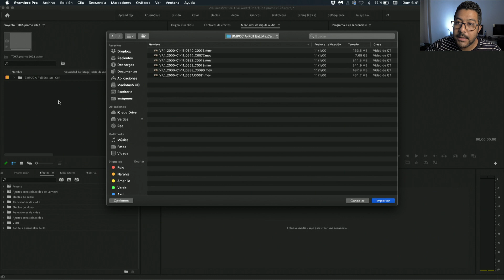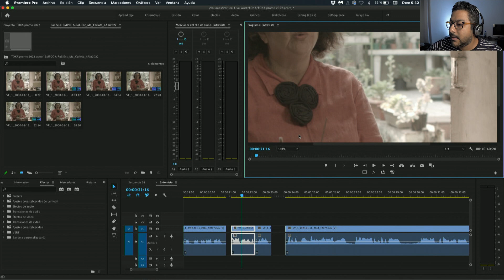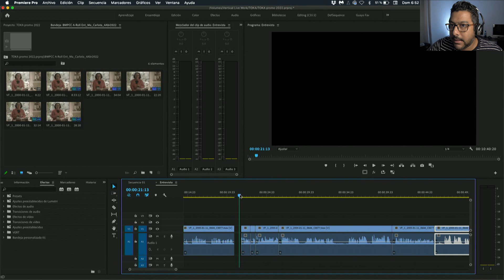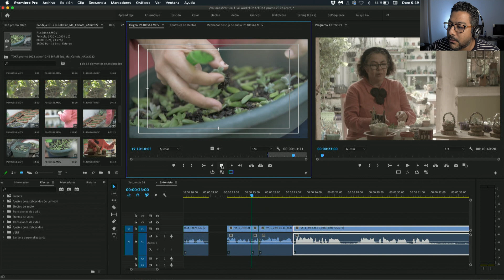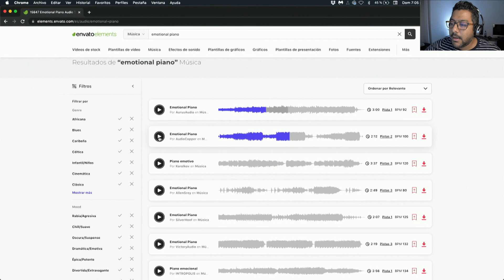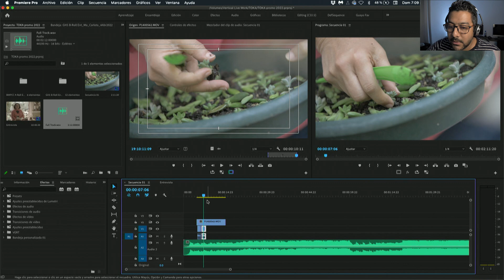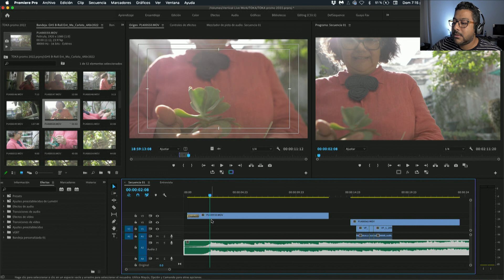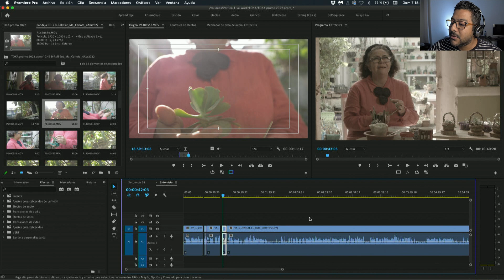Cómo editamos en Vertical?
En este incursionamos un poco en los detalles de como realizamos una edición de video al estilo Vertical, por lo que acompañados de nuestro querido Guayo Fuentes (que por años ha sido editor aparte de ser el Director actual de la empresa) descubrimos las técnicas, tips y otras "mañas" que hemos aprendido durante todo este tiempo para hacernos cada vez más eficientes y eficaces en nuestros edits.

No es un curso ni mucho menos una clase completa de edición de video, si no solamente un "Glance" a lo que hacemos día a día en Vertical Films S.A de C.V para todos nuestros clientes.

PD: Sabemos que el video es un poco largo pero, si lo ven todo se darán cuenta de que es solo una pequeña parte de tooooooodo lo que conlleva editar un proyecto completo con buena calidad.